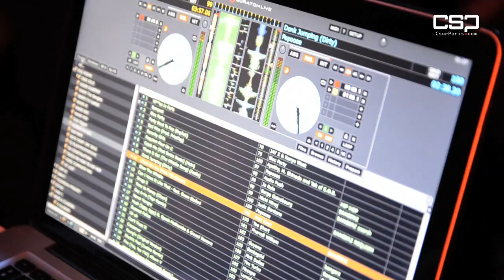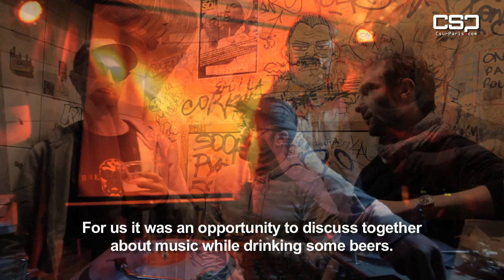SWINGING MONKEYS CREW @ l'Alimentation Générale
Soirée à l'ALG avec Miji Misha, Elash Gorilla & Moktarr le 07/04/12.